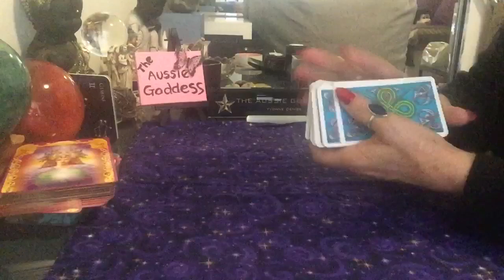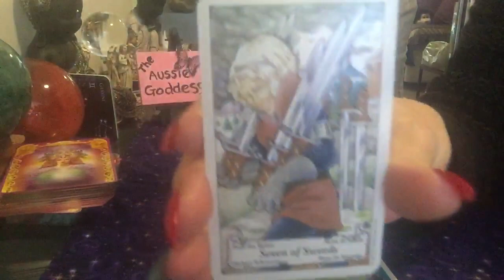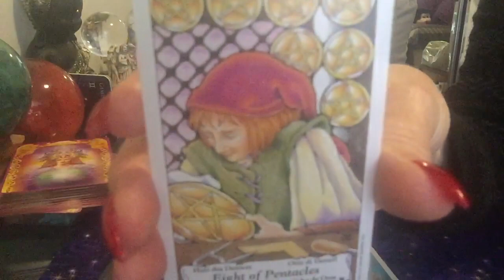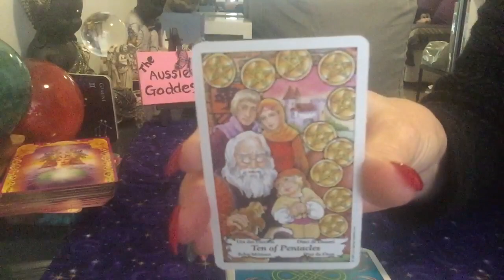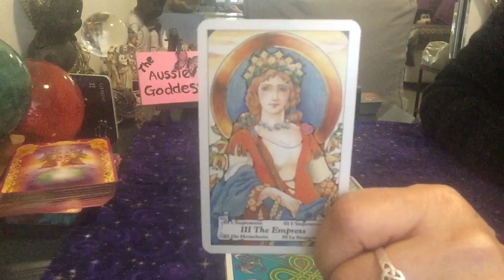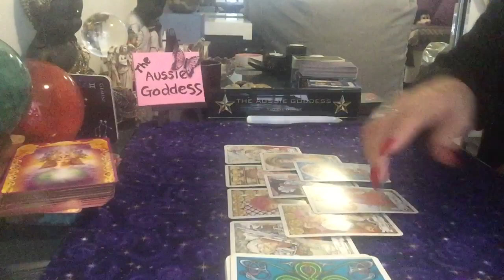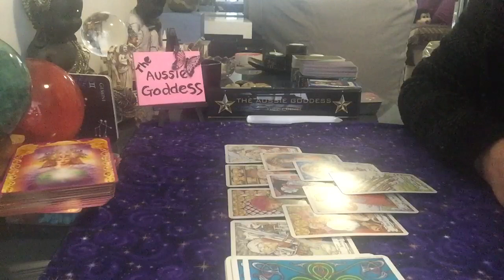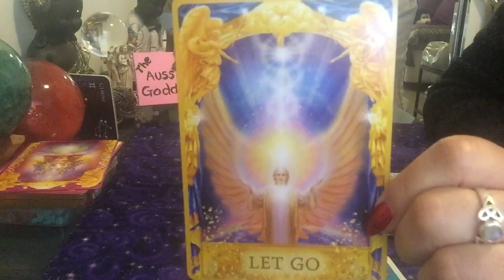Karma Soulmate/Twin Flame Update for 23 December